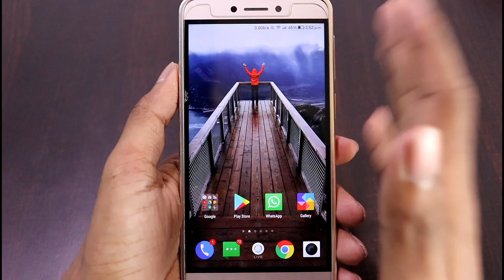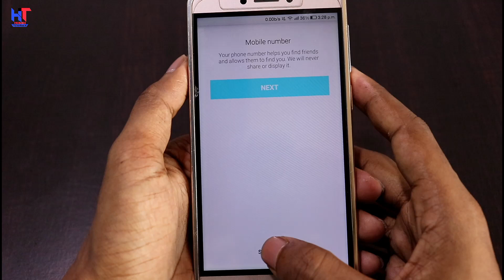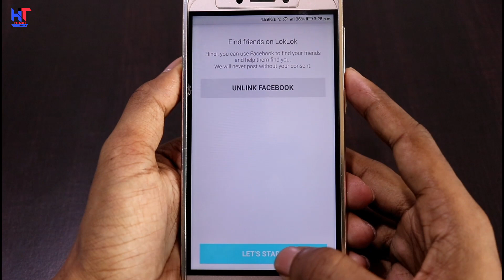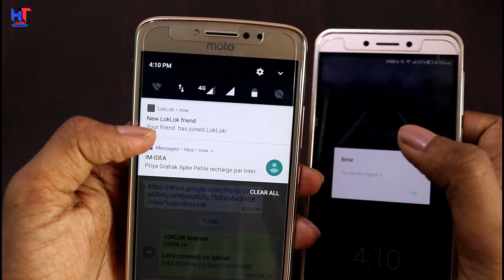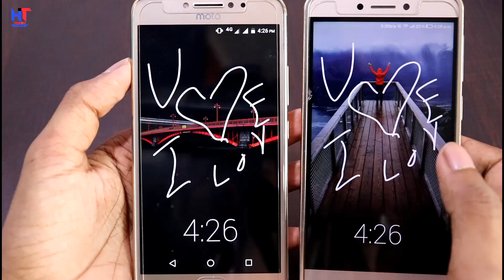2018 Amazing Screen LOCK For All Android Phones || by Hindi Tutorials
hello friends
dosto es video me maine ek kamal ke screen lock ke baare me bataya hai jisase aap kisi ko bhi apne dil ki baat bol sakte hai ...sirf aap ko apne screen pe type karna hoga uske phone me automatically chala jayega ..video achha lage to ThoKoLike